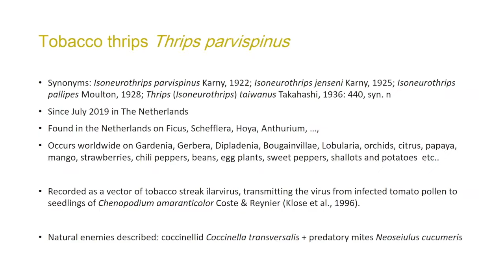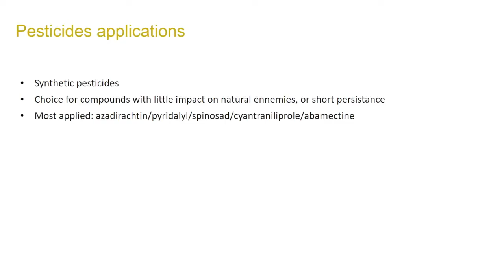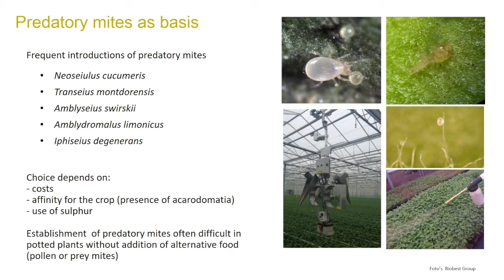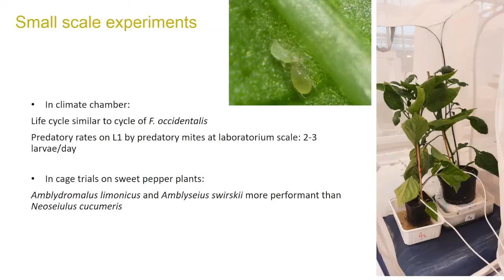Integrated Pest Management of tobacco thrips Thrips parvispinus in Dutch greenhouses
Tobacco thrips Thrips parvispinus (Karny) is a new increasing pest in Dutch ornamentals. Predatory mites, which normally form the basis of integrated control schemes, are not effective enough against the new thrips species in greenhouse crops. At a Ficus grower, different release strategies were tested. If Thrips parvispinus numbers on plants were reduced by two to ten in presence of the tested beneficials compared to untreated plots. Nor Amblyseius swirskii, Neoseiulus cucumeris, Chrysoperla carnea, Orius laevigatus nor Franklinothrips vespiformis could control the pest sufficiently, leaving the grower no other choice than to require pesticides.